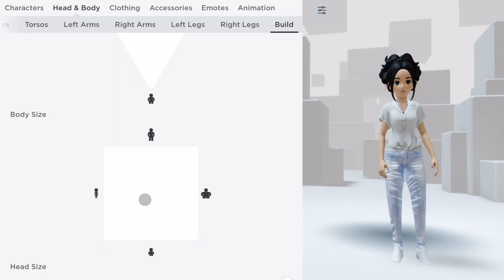MAKING MY MOM A 3D ROBLOX AVATAR!!! 😱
Hii luvs, Welcome to the description!

･ ｡ﾟ☆: *.☽ .* :☆ﾟ.

*☆*ﾟ゜ﾟ*☆*ﾟ゜ﾟ*☆*ﾟ゜ﾟ*☆*ﾟ゜ﾟ**ﾟ